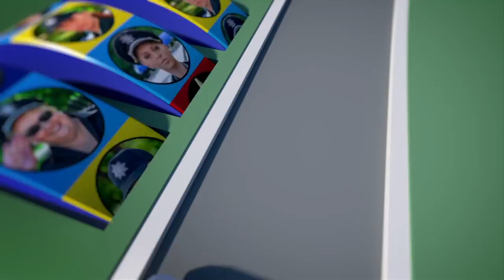На троих: 1 сезон 4 серия | Дизель студио комедии 2016